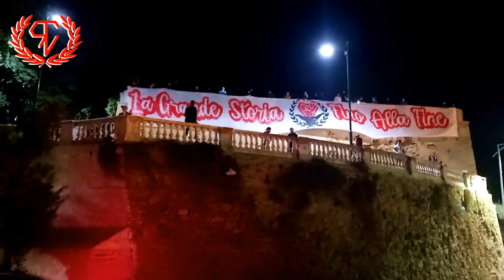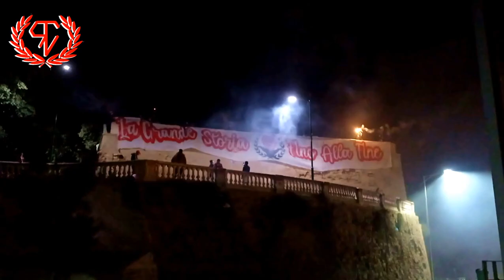Parcage "Ultras Red Castle" 31/12/2020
"LA GRANDE STORIA .. FINO ALLA FINE"
يصعب على المرء تقبل الحقيقة فكثيرا ما توجعه و تصدمه فيظل عاجزا عن تصديقها و تتركه يتخبط في أوهامه .
01 يناير من عام 1917 هو بمثابة ميلاد أول مولودية إسلامية رغم أنف الحاقدين فلا يسعنا كل مرة التعريف بها فالمولودية غنية كلّ الغنى عن ذلك و لا يحق كائناً من كان أن يطعن في أحقية التاريخ .
الإحتفالية هذه المرة لم تكن كسابقاتها حيث لم يكن بمقدور المجموعة تحمل مسؤولية  جمع عدد غفير و جني العواقب بعد ذلك لكن هذا لم يمنع المجموعة و أعضائها فقط من إشعال الشماريخ للإحتفال بمرور 104 سنة منذ تأسيس النادي و 09 سنوات بخصوص المجموعة  و في الأخير سنبقى محافظين على هذا الإرث و ندافع عن التاريخ الحقيقي للنادي .